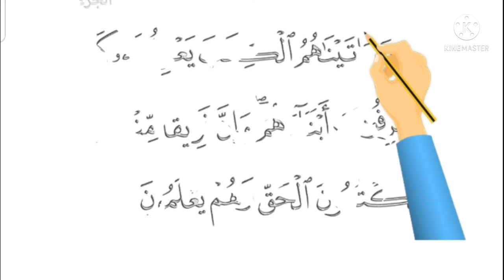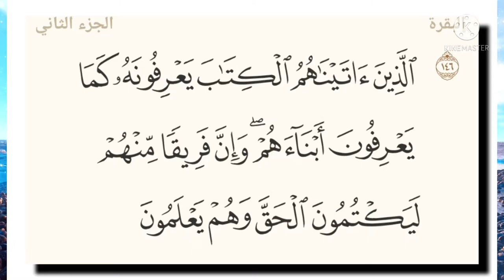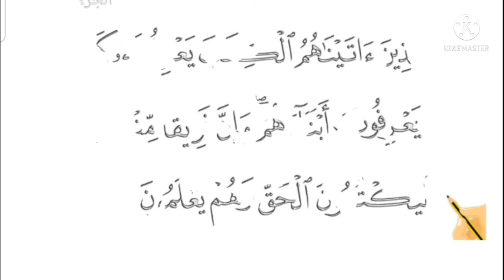تفسير سورة البقرة ١٤٦: الذين آتيناهم الكتاب يعرفونه كما يعرفون أبناءهم وإن فريقا منهم ليكتمون الحق..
ٱلَّذِينَ ءَاتَيْنَٰهُمُ ٱلْكِتَٰبَ يَعْرِفُونَهُۥ كَمَا يَعْرِفُونَ أَبْنَآءَهُمْ ۖ وَإِنَّ فَرِيقًا مِّنْهُمْ لَيَكْتُمُونَ ٱلْحَقَّ وَهُمْ يَعْلَمُونَ

عربى - نصوص الآيات : الذين آتيناهم الكتاب يعرفونه كما يعرفون أبناءهم ۖ وإن فريقا منهم ليكتمون الحق وهم يعلمون

عربى - التفسير الميسر : الذين أعطيناهم التوراة والإنجيل من أحبار اليهود وعلماء النصارى يعرفون أنَّ محمدًا صلى الله عليه وسلم رسول الله بأوصافه المذكورة في كتبهم، مثل معرفتهم بأبنائهم. وإن فريقًا منهم ليكتمون الحق وهم يعلمون صِدْقه، وثبوت أوصافه.

السعدى : الَّذِينَ آتَيْنَاهُمُ الْكِتَابَ يَعْرِفُونَهُ كَمَا يَعْرِفُونَ أَبْنَاءَهُمْ ۖ وَإِنَّ فَرِيقًا مِّنْهُمْ لَيَكْتُمُونَ الْحَقَّ وَهُمْ يَعْلَمُونَ
يخبر تعالى: أن أهل الكتاب قد تقرر عندهم, وعرفوا أن محمدا رسول الله, وأن ما جاء به, حق وصدق, وتقينوا ذلك, كما تيقنوا أبناءهم بحيث لا يشتبهون عليهم بغيرهم، فمعرفتهم بمحمد صلى الله عليه وسلم, وصلت إلى حد لا يشكون فيه ولا يمترون، ولكن فريقا منهم - وهم أكثرهم - الذين كفروا به, كتموا هذه الشهادة مع تيقنها, وهم يعلمون { وَمَنْ أَظْلَمُ مِمَّنْ كَتَمَ شَهَادَةً عِنْدَهُ مِنَ اللَّهِ } وفي ضمن ذلك, تسلية للرسول والمؤمنين, وتحذير له من شرهم وشبههم، وفريق منهم لم يكتموا الحق وهم يعلمون، فمنهم من آمن [به] ومنهم من كفر [به] جهلا، فالعالم عليه إظهار الحق, وتبيينه وتزيينه, بكل ما يقدر عليه من عبارة وبرهان ومثال, وغير ذلك, وإبطال الباطل وتمييزه عن الحق, وتشيينه, وتقبيحه للنفوس, بكل طريق مؤد لذلك، فهولاء الكاتمون, عكسوا الأمر, فانعكست أحوالهم.

الوسيط لطنطاوي : الَّذِينَ آتَيْنَاهُمُ الْكِتَابَ يَعْرِفُونَهُ كَمَا يَعْرِفُونَ أَبْنَاءَهُمْ ۖ وَإِنَّ فَرِيقًا مِّنْهُمْ لَيَكْتُمُونَ الْحَقَّ وَهُمْ يَعْلَمُونَ
- ثم بين القرآن الكريم أن أهل الكتاب يعرفون صدق الرسول صلّى الله عليه وسلّم معرفة لا يخالطها شك فقال تعالى: الَّذِينَ آتَيْناهُمُ الْكِتابَ يَعْرِفُونَهُ كَما يَعْرِفُونَ أَبْناءَهُمْ.
أى: أن أحبار اليهود وعلماء النصارى يعرفون صدق رسالة النبي صلّى الله عليه وسلّم ويعرفون أن توجهه إلى البيت الحرام حق، كما يعرفون أبناءهم فهو تشبيه للمعرفة العقلية الحاصلة من مطالعة الكتب السماوية، بالمعرفة الحسية في أن كلا متهما يقين لا اشتباه فيه.
قال الإمام ابن كثير: «يخبر الله أن علماء أهل الكتاب يعرفون صحة ما جاء به الرسول صلّى الله عليه وسلّم كما يعرف أحدهم ولده، والعرب كانت تضرب المثل في صحة الشيء بهذا كما جاء في الحديث أن رسول الله صلّى الله عليه وسلّم قال لرجل معه صبي صغير «ابنك هذا» ؟ قال نعم يا رسول الله أشهد به، قال: «أما إنه لا يخفى عليك ولا تخفى عليه» ويروى عن عمر أنه قال «لعبد الله بن سلام» أتعرف محمدا صلّى الله عليه وسلّم كما تعرف ولدك. قال نعم وأكثر، نزل الأمين من السماء على الأمين في الأرض بنعته، وإنى لا أدرى ما كان من أم ولدي، فقبل عمر- رضي الله عنه- رأسه» .
أى: وإن طائفة من أهل الكتاب مع ذلك التحقيق والإيقان العلمي من أنك على حق في كل شئونك ليتمادون في إخفائه وجحوده، وهم يعلمون ما يترتب على ذلك الكتمان من سوء المصير لهم في الدنيا والآخرة- ثم ثبت الله تعالى نبيه صلّى الله عليه وسلّم والمؤمنين، فأخبرهم بأن ما جاء به الرسول صلّى الله عليه وسلّم هو الحق الذي لا شك فيه.
أى: اعلم- يا محمد- أن ما أوحى إليك وأمرت به من التوجه إلى المسجد الحرام. هو الحق الذي جاءك من ربك، وأن ما يقوله اليهود وغيرهم من المشركين هو الباطل الذي لا شك فيه، فلا تكونن من الشاكين في كتمانهم الحق